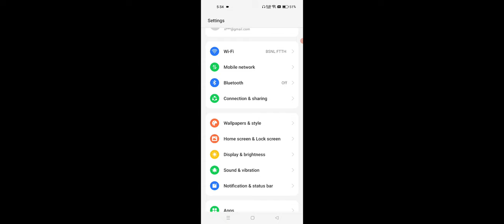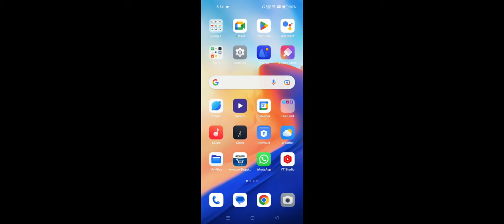OnePlus Devices internet Band Kaise Karen, How To Turn OFF internet in OnePlus